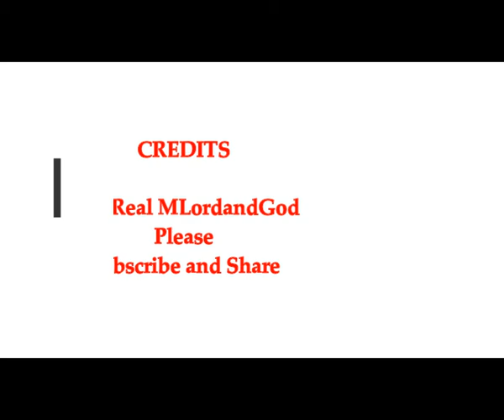Radiation on the Moon! Radiation Levels 200X Higher Than on Earth! Scientists Record!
Please Support:
2) Thumbnail image - moon radiation found  getty.jpg